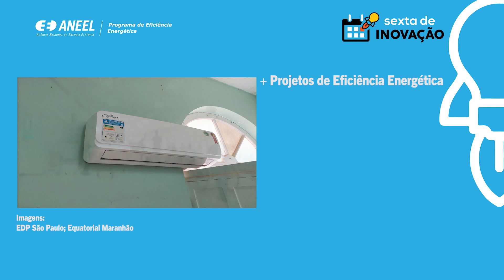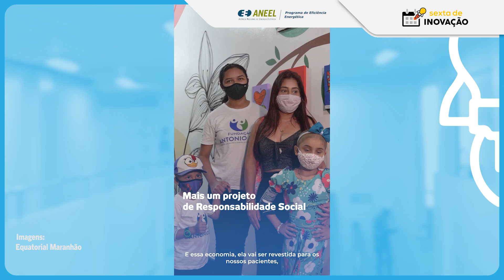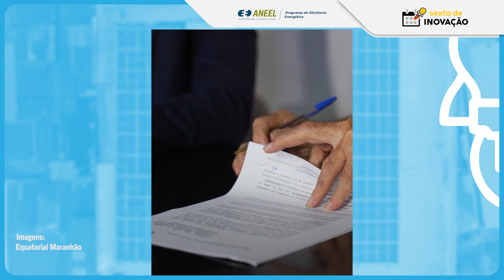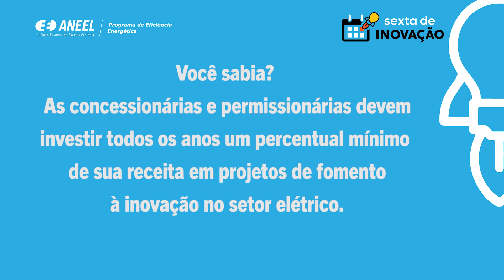EFICIÊNCIA ENERGÉTICA É SAÚDE! MODERNIZAÇÃO DE HOSPITAIS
Veja como o Programa de Eficiência Energética regulado pela ANEEL tem modernizado e beneficiado hospitais públicos e privados.

Os resultados vão além da economia de energia: por meio de ações como a instalação de usinas fotovoltaicas e a substituição de equipamentos por modelos mais eficientes, os projetos proporcionam bem-estar e qualidade de vida para profissionais da saúde e pacientes. Além disso, a economia de energia proporcionada aos hospitais se converte em investimentos em infraestrutura e em serviços essenciais para a população.

Neste episódio de Sexta de Inovação, vamos mostrar três exemplos das distribuidoras EDP São Paulo e Equatorial Maranhão, com projetos no Hospital Auxiliar de Suzano (SP), na Santa Casa de Misericórdia de São Luís e no Hospital do Câncer Aldenora Bello (MA).

Conheça os Procedimentos do Programa de Eficiência Energética (PROPEE) regulado pela ANEEL

Créditos: EDP São Paulo e Equatorial Maranhão